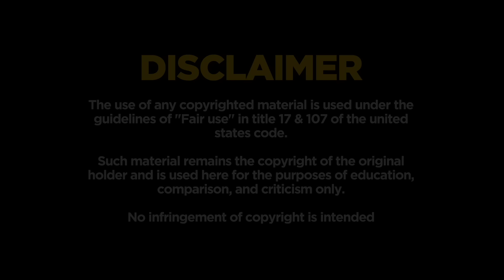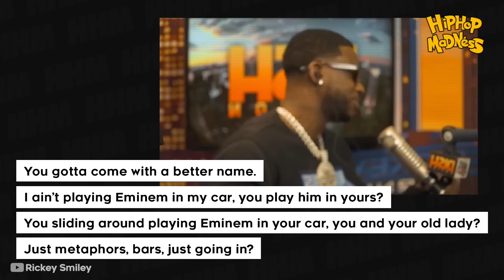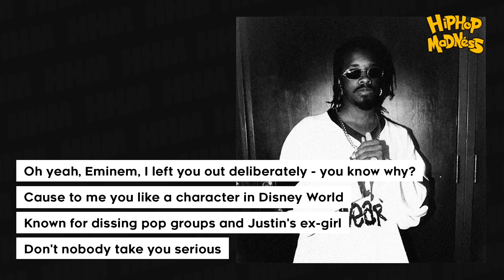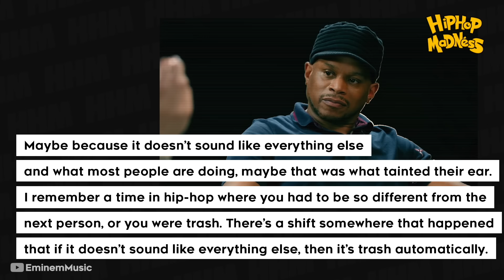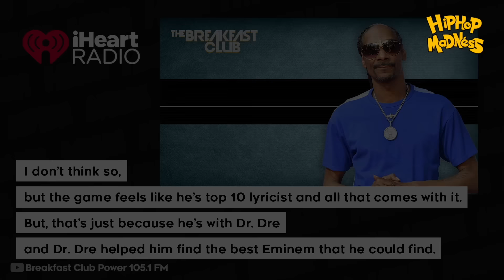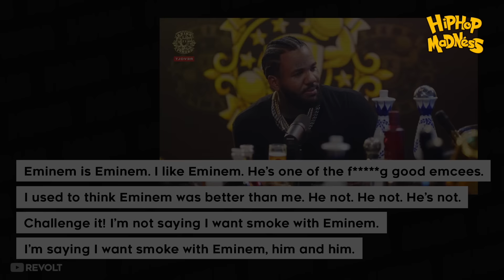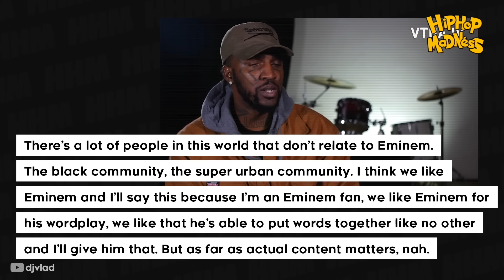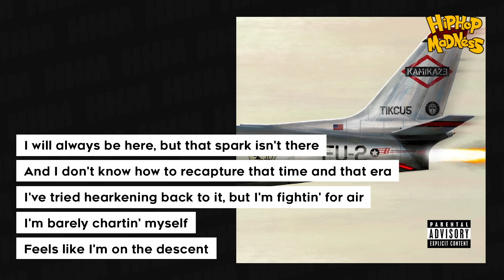Why Hip Hop Doesn't Respect Eminem Anymore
Across all industries, it’s natural that the most popular export is always going to catch a degree of flak from fans who misinterpret respecting success as a mark against your taste. Yet in recent years, it seems that the disdain for Eminem has gone beyond being ‘too cool’ to admit fandom and veered into disrespect. Now, hip-hop’s perception of Em has mutated to the point where he’s now as discredited as he is celebrated.

Narrated by: Spencer Pearman
Written by: Robert Blair
Edited by: Roman Bill